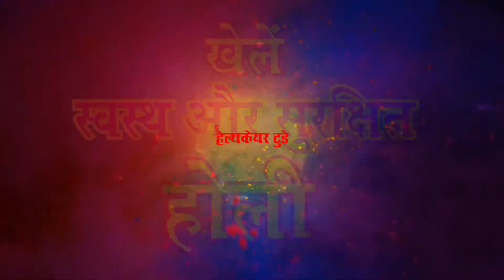"द हेल्थकेयर टुडे" की तरफ से होली की शुभकामनाएं I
होली के इस पावन पर्व पर आप सभी को "द हेल्थकेयर टुडे" की तरफ से ढेर साड़ी बधाइयाँ I